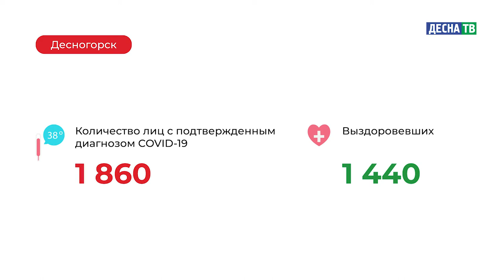Десна-ТВ: Оперативная информация по COVID-19. Статистика на 24.01.2021